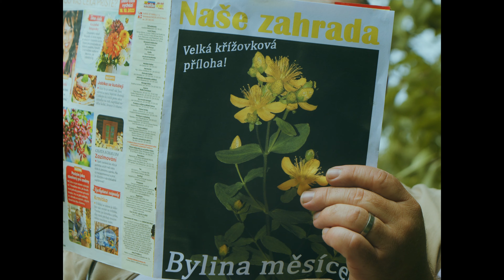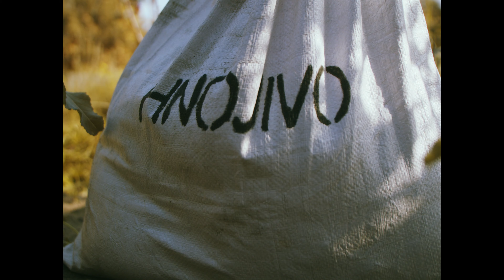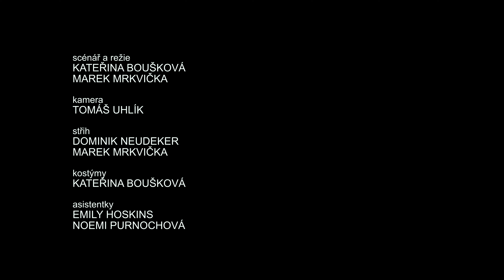Ametyst - Ostří reality official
Píseň z alba Ametyst - Soft Freezy Dolce (10/10/2023)

Námět a režie: Marek Mrkvička a Kateřina Boušková
Kamera: Tomáš Uhlík
Grading: Marek Mrkvička
Střih: Dominik Neudeker a Marek Mrkvička
Kostýmy: Kateřina Boušková

Hrají: Markéta Levínská, David Doubek, Klára Doubková, Štěpán Uherka, Jan Hanyš

Asistentky:
Emily Hoskins a Noemi Purnochová

Poděkování
Hana a Tomáš Drskovi, Ellen Pávková, Josef Bouška, Šimon Dvořáček, Ester Grohová, Filip Tatýrek, David Čumalo, Petr Marek, Biofilms

Lyrics:
Markéta Levínská

Music, arrangement:
Ametyst/ David Doubek

Production:
David Doubek, Prokop Holoubek

Recorded at Jalupňa, Post-kuchyně, Zase jsem to předělal II a III by Lukáš Lukáš and David Doubek,

Mix: David Doubek

Master: Ondřej Ježek

Ametyst are: Markéta Levínská (vox), Štěpán Uherka (gtr), Jan Hanyš (bass), Klára Doubková (violin, vox), David Doubek (Drums, programming, synths, bass, guitar, vox)

Special thanks to: Prokop Holoubek, Alena Rybová, Natálka and Honza Kratochvíl,
Pavel Biolek, Ondřej and Matěj Smékal, Marián Levínský, Irena Holemá, Tereza Zitová, Katarína Přikrylová.

C a P Bumbumsatori, Ametyst